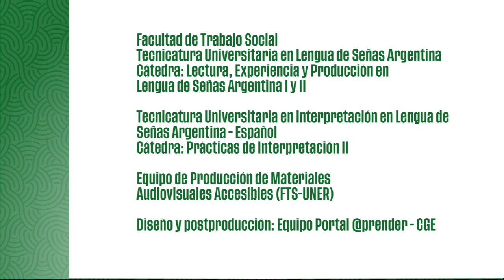Entrevero de Lecturas - Recetas "Humitas Salteñas"